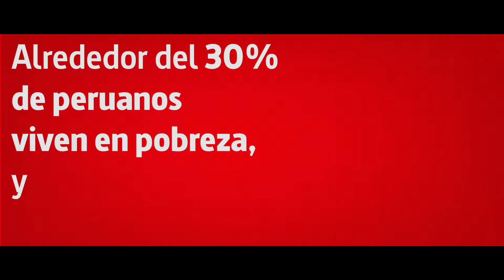Help Peru – Culture of Giving (Subtitulado)